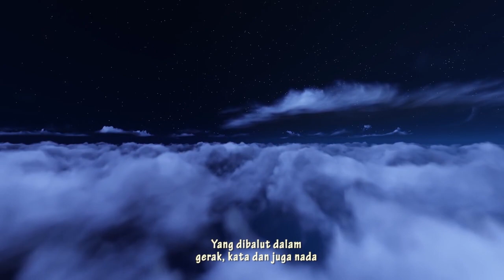Konser Dongeng 2 Naura Surabaya - Dongeng (1)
Client : Merah Putih Persada
Agency : Dialogue Creative Organizer
Production: Harfmedia Production

Director: Mc Haverdz
Audio : Flat Production
Operator: Luthfi Yudistira
Cam Director: Billy Sasmanda